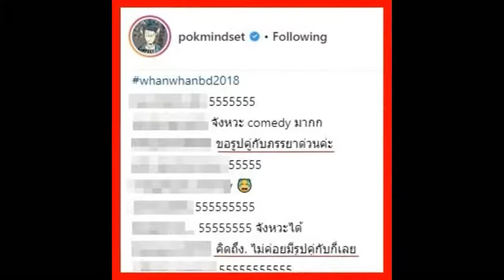ป๊อก ควงน้องสาวเมีย! ออกงานครั้งแรก ก็เกิดเรื่องแล้ว! ด้านแฟนๆแห่ถามหา มาร์กี้ - งานเข้าแน่ๆ !